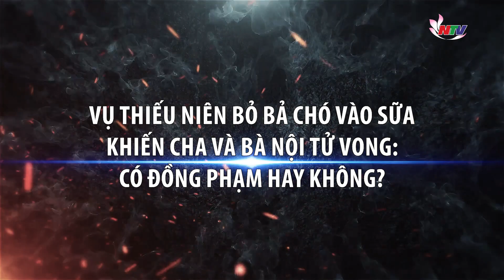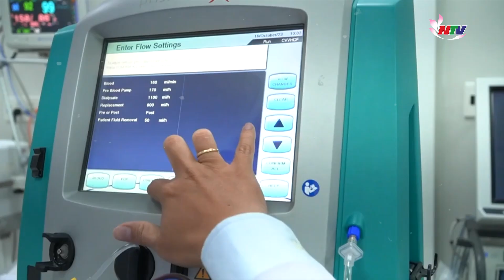TƯỜNG TẬN lời kể của mẹ ruột về đứa con “nghịch tử” đầu độc cha và bà nội bằng bả chó | Nghệ An TV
Nghệ An TV | Vụ ngộ độc sau khi uống sữa ở Tiền Giang khiến cho nhiều người choáng váng khi cơ quan chức năng xác định chính thiếu niên sinh năm 2009 là người dùng bả chó bỏ vào sữa với mục đích đầu độc bố ruột. Việc có đồng phạm giúp sức cho đối tượng để thực hiện tội ác hay không cũng là điều mà dư luận băn khoăn. Trước sự việc này mẹ ruột của hung thủ chia sẻ trước khi gây án con không có biểu hiện gì khác thường.